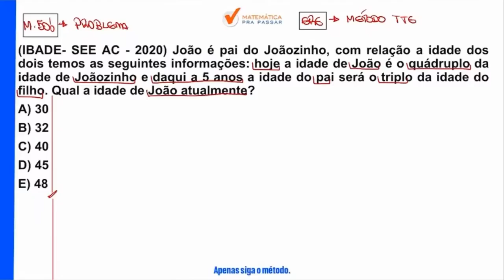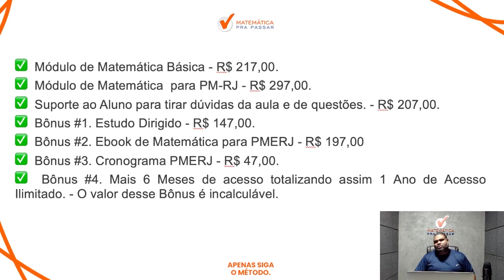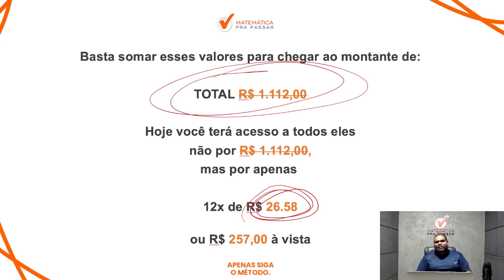Matemática para a PMERJ | Não erre mais problema do 1º grau